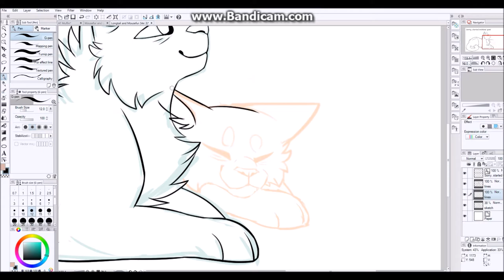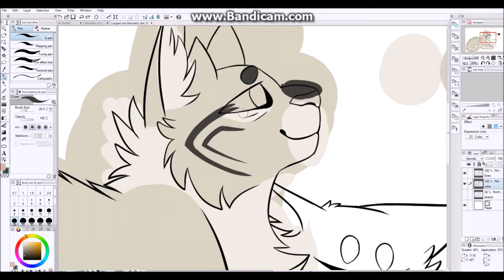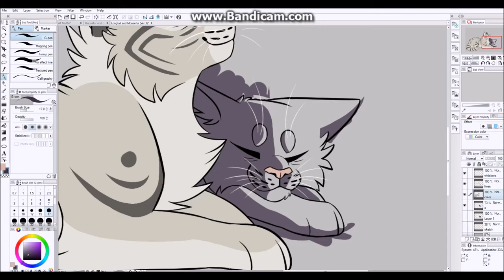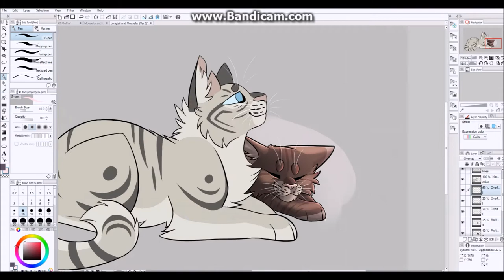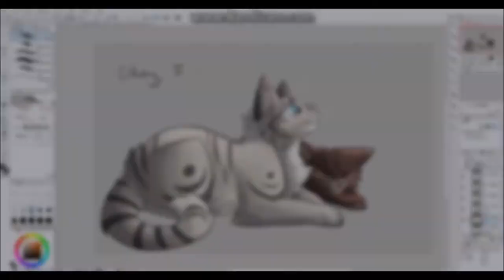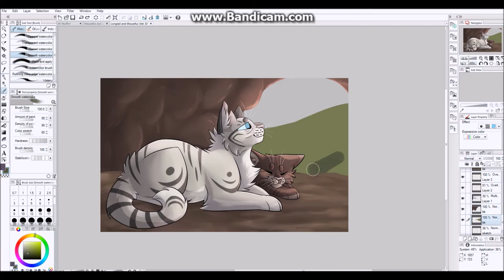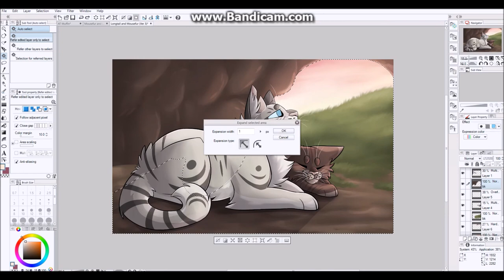Longtail and Mousefur (Redraw Speedpaint)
A quick redraw, just to see how far I’ve come.
I’m honestly surprised how much I improved in two years. I mean, the first one was terrible because I drew it with a mouse on a much less professional art program than the one I use now, but I don’t remember the second one being quite that bad…

Characters: Longtail and Mousefur
And, just to get this out of the way: If you ship them, great. If you don’t ship them, also great! Do I ship them? …Who cares? They’re fictional cats.

Any interest in commissioning me? Take a look at my commission info and prices

Audio:
-No Hard Feelings by The Avett Brothers (Support the artist!
-Things That Stop You Dreaming by Passenger (Buy this one